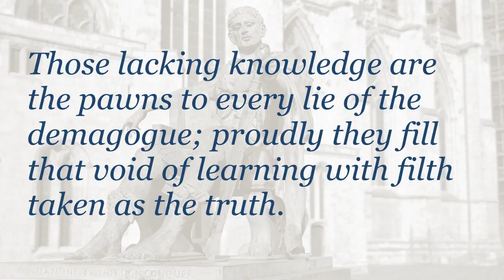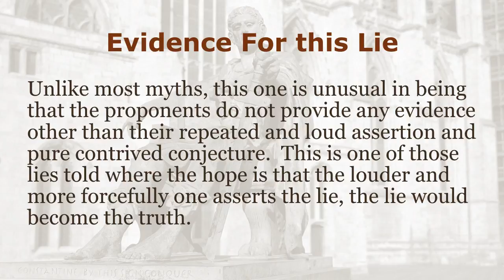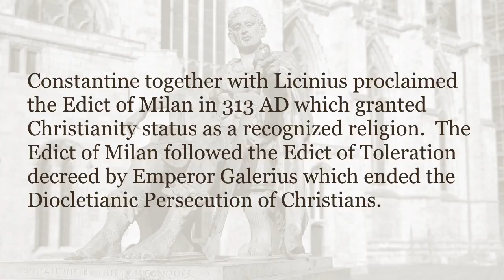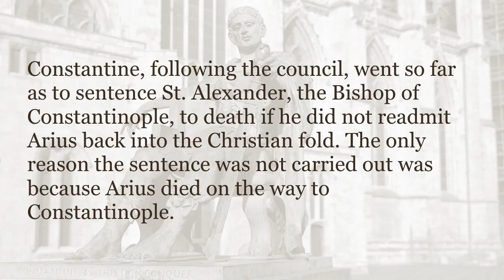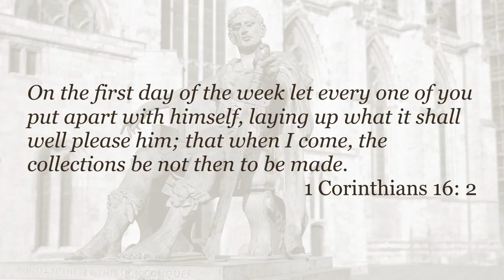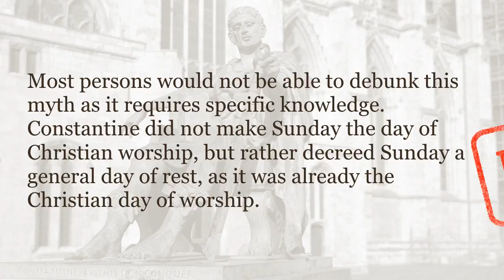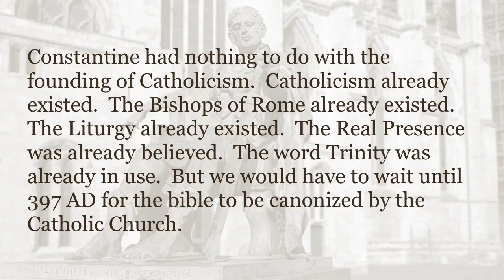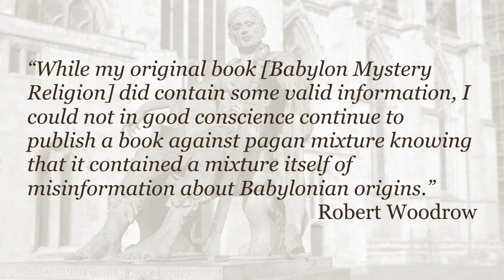The Constantine Fallacy ~ The Myth of Constantine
We hear it all the time from the ignorant and brainwashed Evangelical and Fundamental cases that Constantine created the Roman Catholic Church.  Open your Bibles and turn to the Epistle to the Romans and meet the Church that will be called Catholic.  In this video we explore The Constantine Fallacy.  The belief in the Myth of Constantine has reduced an entire class of people to believe in the Big Lie, where if you say something long enough, the ignorant will come to believe it is true.